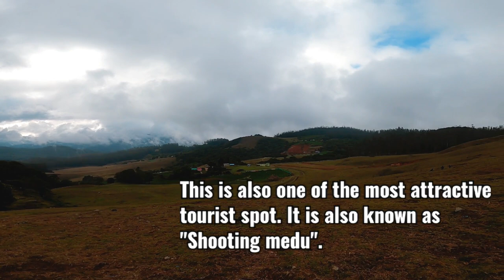Exploring 9th Mile,Ooty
The name itself suggests that 9th mile is located 9 miles away from ooty city. It is one of the best scenic view in Ooty. Pykara is near to the 9th mile. This is also one of the most attractive tourist spot. It is fully sorrounded by lush green, mountains and dense forest . It is also known as "Shooting medu". Most of the Tamil movies and also Indian movies are shooted here due to its natural beauty and scenic view. Its a good place for photographers.  It is one of the best picnic spot. This place is extremely calm and scenic lending a perfect venue for hangout zone. So by inflicting this place you can have a leisure trip.